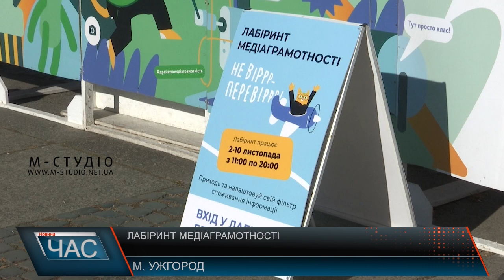Лабіринт медіаграмотності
НЕ ВІРРР – ПЕРЕВІРРР»! Як не загубитися у інформаційному просторі сьогодення та знайти вихід – завдання  не з простих для відвідувачів лабіринту медіаграмотності, що функціонує у самому серці Ужгорода.  У одній з тематичних кімнат саме прокачують навички стійкості до дезінформації та пропаганди школярі. За допомогою такої атракції у доступній формі та безкоштовно можна навчитися розрізняти факти й судження, розпізнавати маніпуляції, а ще  підвищити рівень медіаграмотності, стійкість до зовнішніх впливів, вдосконалити навички критичного мислення. А також, як розпізнавати клікбейт та популізм у медіа й соцмережах, як перевіряти джерела інформації та захищатися від пропаганди. Мобільна конструкція з 12 кімнат розміром з одноповерховий будинок мандрує Україною. На тиждень завітав до Ужгороду  на запрошення ІТ кластеру Закарпаття.  Ужгород – останнє місто цьогоріч, далі лабіринт медіаграмотності продовжить свою мандрівку громадами країни вже у 2025 році.